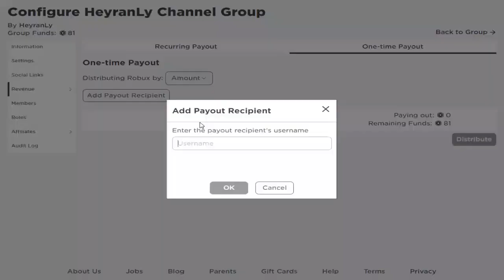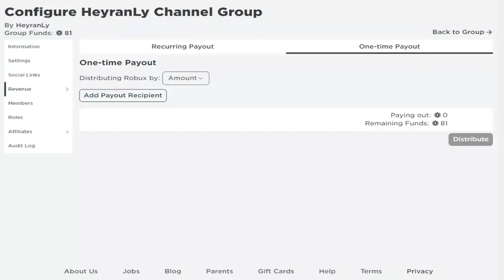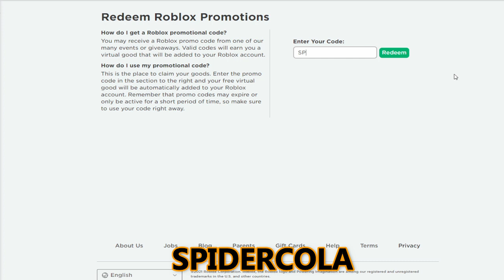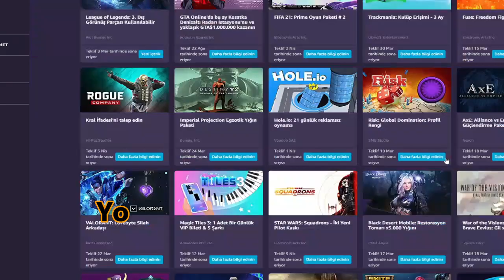*4 Codes?!* All New Roblox Promo Codes 2021 March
*4 Codes?!* All New Roblox Promo Codes 2021 March